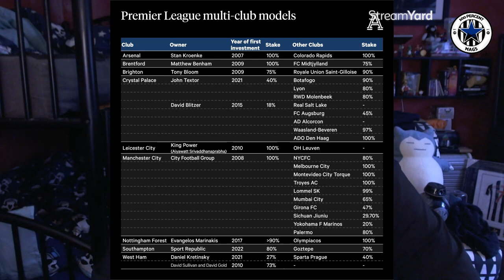Amanda Staveley SPEAKS OUT as Steve bruce BAILED!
Amanda Staveley SPEAKS OUT! in jeddah at the power players summit talking about steve bruce & eddie howe & multi club model & more